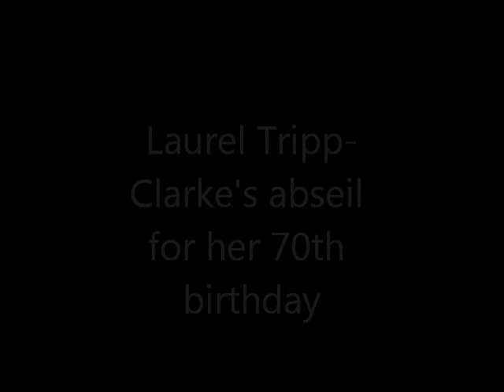gran seil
Great gran Laurel Tripp-Clarke conquers a fear of heights to abseil on her 70th birthday. Her feat was in memory of her brother, Kevin, who was killed during an assault four years ago.